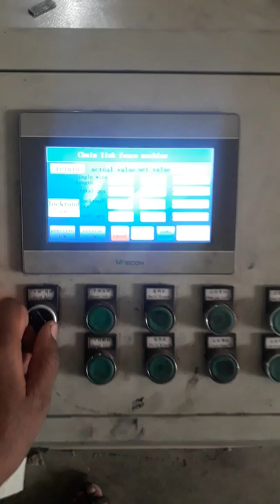Shree umiya industries fully automatic chainlik machine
30mm×30mm 12gej 10gej